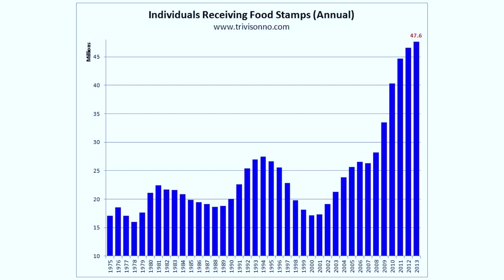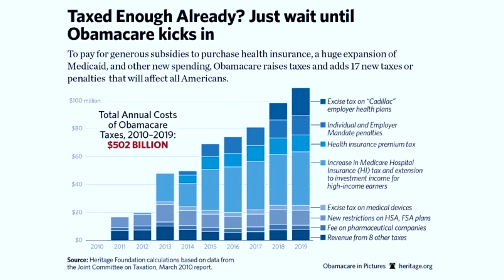TEAM GOYA Jeunesse Training Robert kiyosaki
Jerry Fontanez, Luis Torres, Tommy Chen, Carlos Blanco